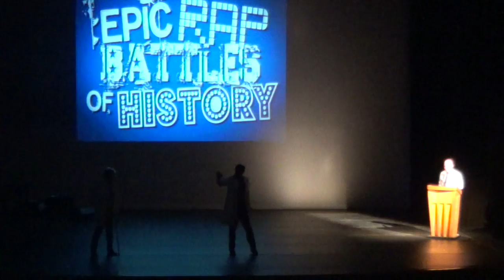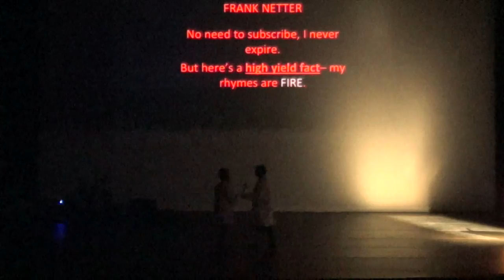Follies 2015 MS2 Part 2/2